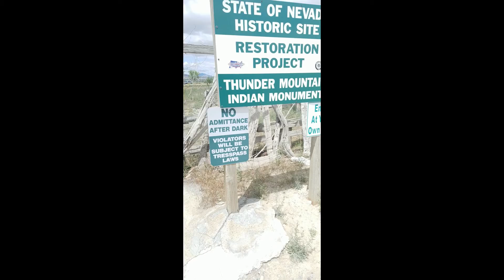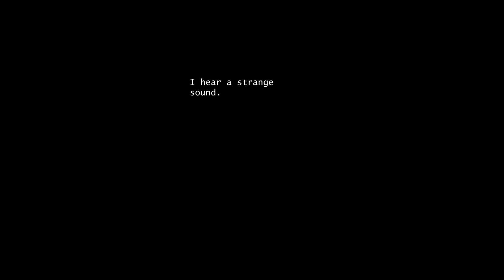Camping & Crystal Hunting: What will we find?!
Memorial day of 2018 we decided to go camping with a mission of collecting as many crystals as possible!